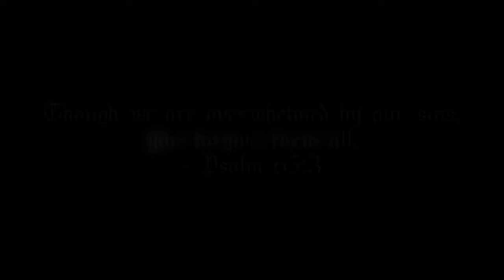R&R Yaski - Miracle (Official Music Video)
Watch the official music video for "Miracle” by R&R Yaski